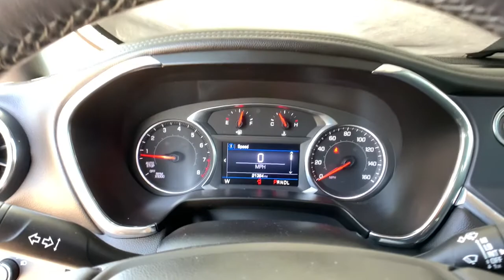2019 Chevrolet Blazer Denver, Lakewood, Wheat Ridge, Englewood, Littleton, CO KS691357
Nightfall Gray Metallic Used 2019 Chevrolet Blazer available in Denver, Colorado at Medved Chevrolet Cadillac. Servicing the Lakewood, Wheat Ridge, Englewood, Littleton, CO area.

11001 West I-70 Frontage Road N

Every Pre-Owned Vehicle Under 100,000 Miles Comes With A Free Lifetime Powertrain Warranty!!!brbr2019 Chevrolet Blazer Located In Wheat Ridge, AWD, 170 Amp Alternator, Black Roof Rails, Convenience & Driver Confidence Package, Heated Driver & Front Passenger Seats, Heavy-Duty Cooling System, Inside Rear-View Auto-Dimming Mirror, Lane Change Alert w/Side Blind Zone Alert, Outside Heated Power-Adjustable Body-Color Mirrors, Preferred Equipment Group 2LT, Rear Cross Traffic Alert, Rear Park Assist w/Audible Warning, Rear Power Programmable Liftgate, Remote Vehicle Starter System, Trailer Sway Control, Trailering Assist Guidelines, Trailering Equipment, Universal Home Remote.brbrCertified. Clean CARFAX. CARFAX One-Owner. Chevrolet Certified Pre-Owned Details:brbr  * 24 months/24,000 miles (whichever comes first) CPO Scheduled Maintenance Plan and 3 days/150 miles (whichever comes first) Vehicle Exchange Programbr  * Transferable Warrantybr  * Limited Warranty: 12 Month/12,000 Mile (whichever comes first) from certified purchase datebr  * Powertrain Limited Warranty: 72 Month/100,000 Mile (whichever comes first) from original in-service datebr  * Warranty Deductible: $0br  * 172 Point Inspectionbr  * Roadside Assistancebr  * Vehicle History